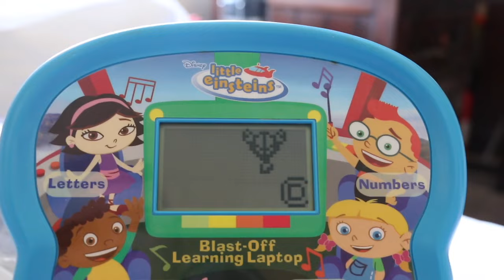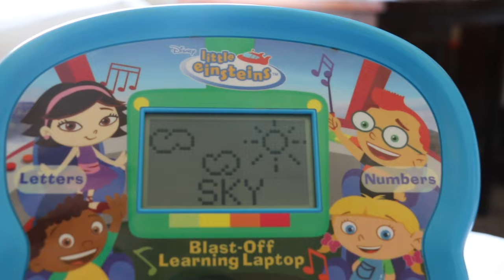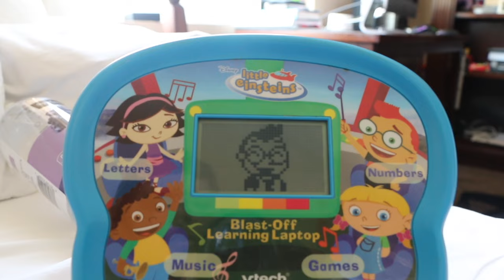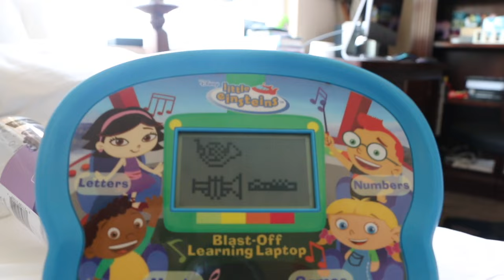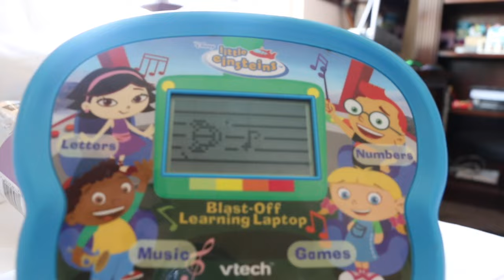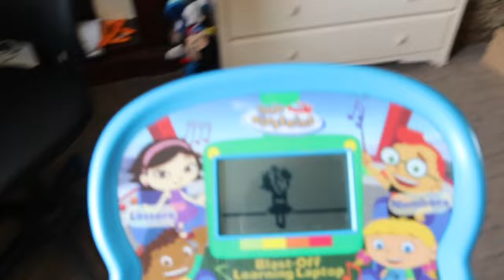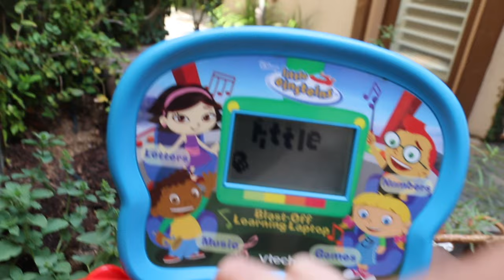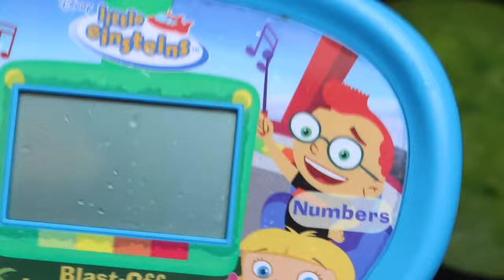Little Einsteins Blast-Off Learning Laptop Destruction